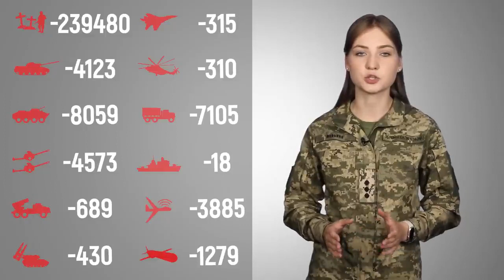Загальні бойові втрати противника з 24.02.22 по 19.07.23